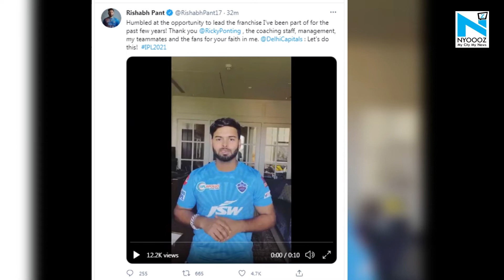"Let's do this", Rishabh Pant Thanks supporters on captaincy appointment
Indian Premier League 2020 runners-up Delhi Capitals were dealt with a big blow as their skipper Shreyas Iyer injured his shoulder on national duty and ended up being ruled out of the entire 2021 season. Thanking his supporters and DC management, he shared a video on Twitter.